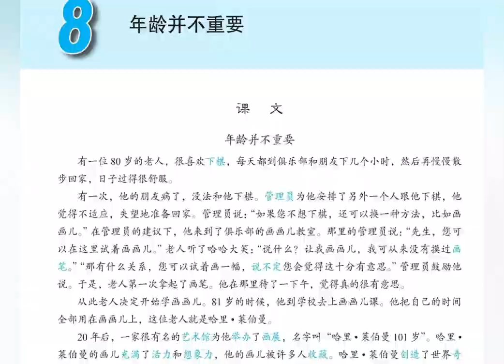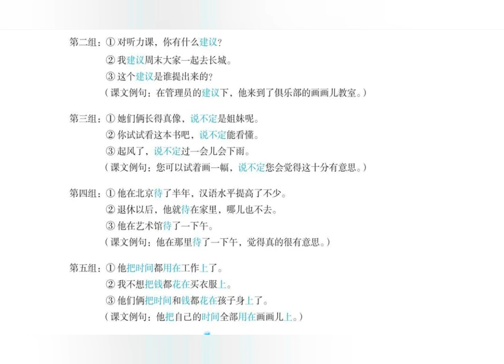Developing Chinese Intermediate Listening Course 1 Lesson 8 Recordings + Answers